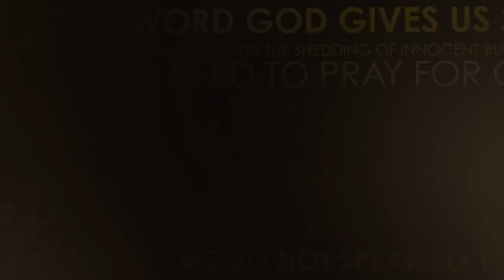Pray For United Kingdom | Apostle Grace Lubega